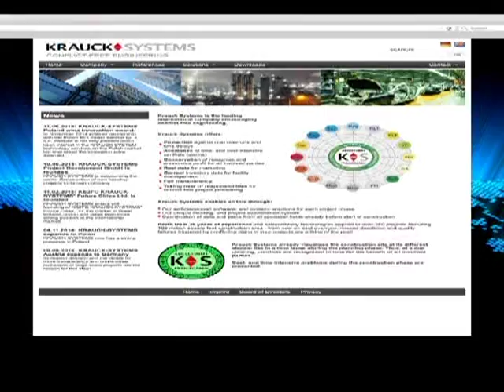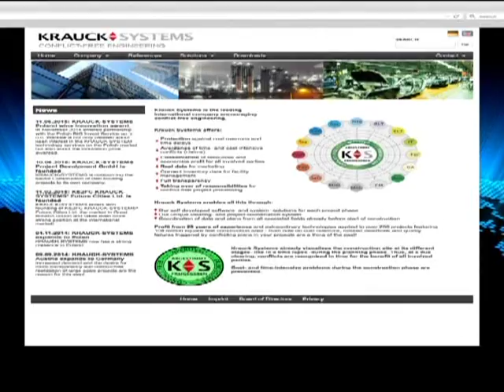No New Information on Jamaican Investment Minister's Talks with Krauck | CEEN News | July 3, 2015